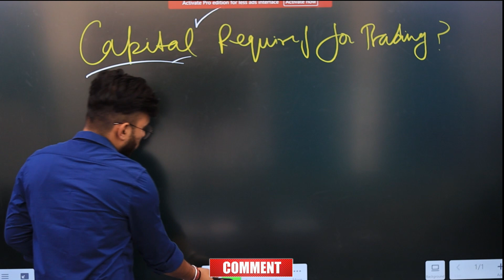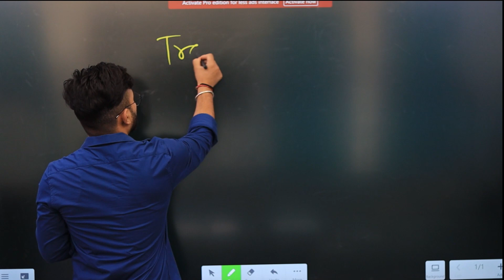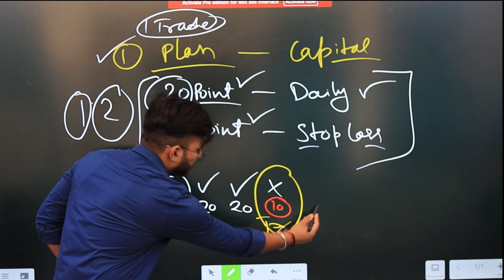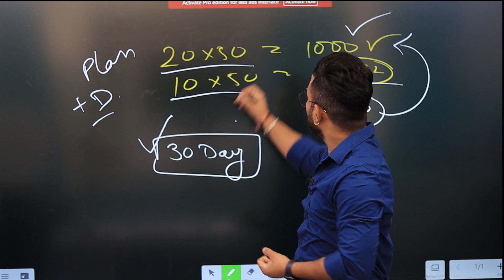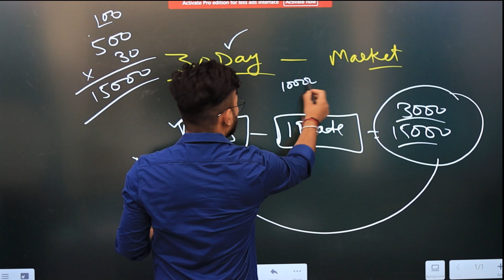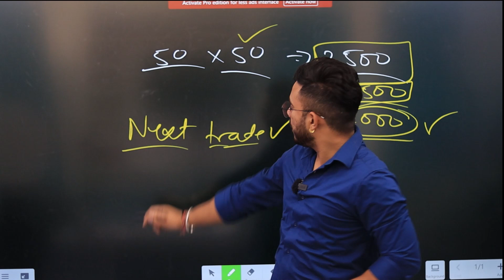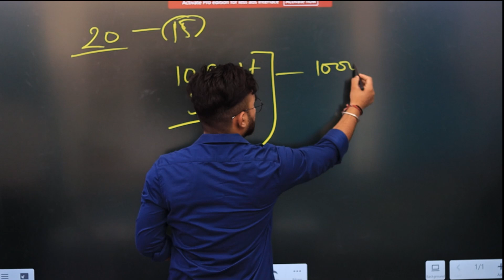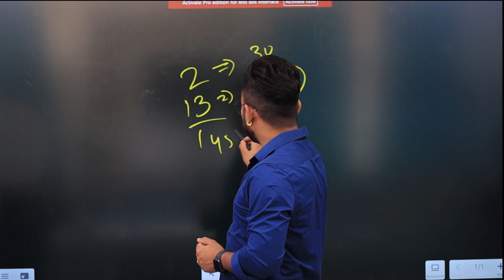Intraday Trading Ke Liye Kitne Paise Lagte Hain | How Much Capital Required For Option Trading ?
Option Trading Karne Ke liye Kitna Paisa Lagta Hain | How Much Capital Required For Option Trading | Intraday Trading For Beginners | Intraday Trading Kaise Kare In Hindi | Learn Trading 2023

How Much Capital Required for Intraday Trading In Option Trading ( Stock Market ) One Of The Most Important question in beginners. So If you want to start option trading in stock market. Most Important is Your phycology and your risk and money management, in option trading.

Open Free Demat Account Here -